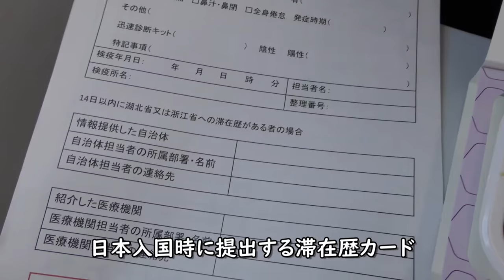香港エクスプレスダイジェスト／香港国際空港→福岡空港HKexpress Hong Kong to Fukuoka Airport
香港エクスプレスHKexpress UO638(A321-200)香港国際空港→福岡空港、全区間のダイジェスト映像です。

Everyday Update!